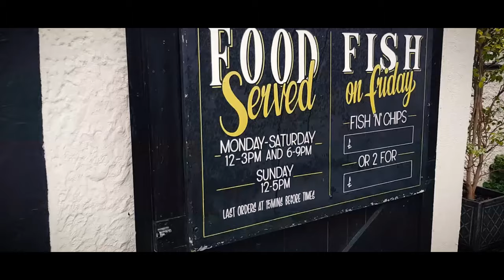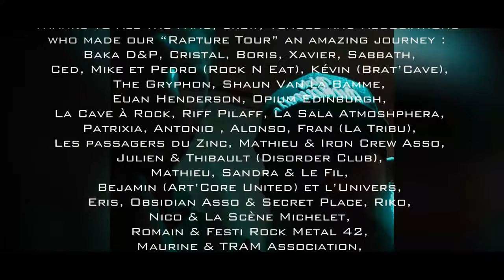DEATHAWAITS - The Beast Within (Ft. Sebastian 'Grimo' Grihm of Cytotoxin)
🎥 Video by Chart
🎶 Music & Lyrics by 𝐃𝐄𝐀𝐓𝐇𝐀𝐖𝐀𝐈𝐓𝐒
💿 Mixed & Mastered by Thibault Bernard at Convulsound Productions
🎸 𝐃𝐄𝐀𝐓𝐇𝐀𝐖𝐀𝐈𝐓𝐒 proudly endorses :
🔥 Special Guest : Special thanks to our friend Sebastian Grihm Of Cytotoxin for slamming this song with us 💖
🎬 Video Footage taken on 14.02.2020 at Le Fil - Saint Etienne (FR) and during our last album '𝕽𝖆𝖕𝖙𝖚𝖗𝖊 𝕾𝖒𝖎𝖙𝖊𝖘' UE / UK tour.

🤼 𝐃𝐄𝐀𝐓𝐇𝐀𝐖𝐀𝐈𝐓𝐒 is:
Florian Garrigue (vocals)
Jordan Bonnevialle (guitars)
Olivier Dupont (guitars)
Tommy Bonnevialle (drums)

📝 𝑳𝒚𝒓𝒊𝒄𝒔:

Struck with angst,
Crippled with self-doubt,
Indulged in destructive behaviour
My time is out of joint

Oh sweetest apathy
Inadequacy, meaningless lunacy
Locked-up inside, no end in sight,

Toughen up and rise
From the comfort of your misery
To the dismay of your sanity.
I don’t want to heed the sentence
I don’t want to garner your negative comments
Sticking with the pills, nevermind the chills
Numbing all the fever, muting all this overwhelming clamour

I’ve grown to embrace all my inner demons
Never thought I’d succumb to the beast within

Contemplating fatal ideation,
Setting a drastic course of action

Untethered from the moorings of my routine,
I drift away with a hefty debt
I bear the shackles and the guilt
But those weren’t meant for me

🔥 Thanks to all the fans, crew, venues and associations who made our “Rapture Tour” an amazing journey :
Baka D&P, Cristal, Boris, Xavier, Sabbath, Ced, Mike et Pedro (Rock N Eat), Kévin (Brat’Cave), The Gryphon, Shaun Van la Bamme, Euan Henderson, Opium Edinburgh, La Cave à Rock, Riff Pilaff, La Sala Atmoshphera, Patrixia, Antonio , Alonso, Fran (La Tribu), Les passagers du Zinc, Mathieu & Iron Crew Asso, Julien & Thibault (Disorder Club), Mathieu, Sandra & Le Fil, Bejamin (Art’Core United) et l’Univers, Eris, Obsidian Asso & Secret Place, Riko, Nico & La Scène Michelet, Romain & Festi Rock Metal 42, Maurine & TRAM Association, Ben & Carnage Asso, and many more …

🚌 𝐑𝐀𝐏𝐓𝐔𝐑𝐄 𝐔𝐊/𝐔𝐄 𝐓𝐎𝐔𝐑
31 Aug 19 - FR - Riorges - Graveyard Fest
12 OCT 19 - FR - Lyon - DEATH AWAITS FEST
24 Oct 19 - FR -  Lille  - La Brat Cave
25 Oct 19 - eng - Bristol - The Gryphon
27 Oct 19 - sco - Edinburgh - Opium

31 Oct 19 - fr - Toulouse - Cave à Rock *
01 Nov 19 - SP - Cantabria - La Tribu Maliaño *

02 Nov 19 - sp - Palencia - Difuntos fest XII *
13 DEC 19 - FR -  Besançon - Passager du Zinc

14 DEC 19 - FR - Saint Etienne - Disorder Club

24 Jan 20 - fr-  Dijon - L’univers
14 Feb 20 - fr - Saint Etienne - Le Fil with Ultra Vomit

15 Feb 20 - fr - Montpellier - Obsidian Fest

30 aug 20 - fr - St Polgues - polguestergeist Fest
05 Sept 20 - fr - Troyes - Tramfest

02 Oct 21 - Fr - Vallet - Muscadeath